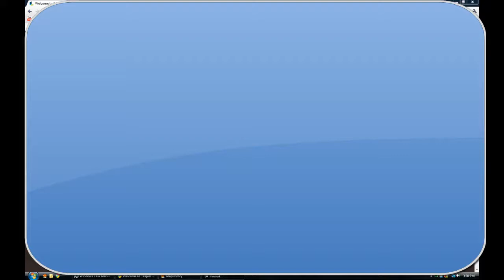Seriously;_;.mp4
This is starting to piss me off because its been like this ALL day. Any awnsers?